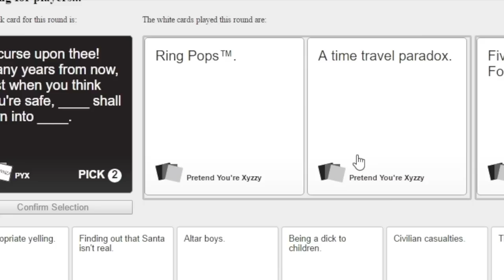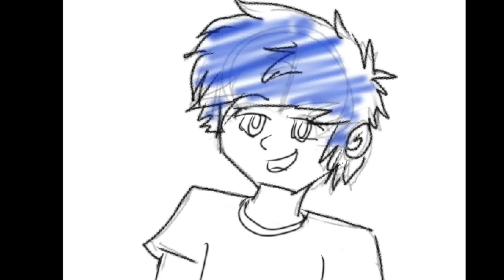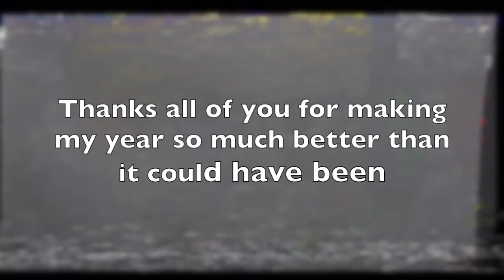HIGHLIGHTS OF 2016 MONTAGE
I did this last year and you guys seemed to enjoy it so i thought I'd do another one this year! Hope you enjoy and have a happy new year!
ALL VIDEO TIMES:
0:22
0:24
0:36
0:38
0:54
1:01
1:08
1:19
1:26
1:32
1:47
2:02
2:10
2:12
2:15
2:23
2:27
2:43
2:55
3:00
3:09
3:31
3:47
4:16
4:21
4:35
4:41
5:28
5:46
6:16
6:51
6:57
(if they're not there they're probably a repeat so)

Send Fan Mail To:
Yum Soda
Christchurch 8441
New Zealand

Profile pic drawn by @spook_stry on Instagram

Current Screen Recorder Used:
GEFORCE Experience NVIDIA game recorder

Any hateful, inappropriate, or spam comments may result in a delete of the comment, or ban from this channel.
Thanks!
~Soda